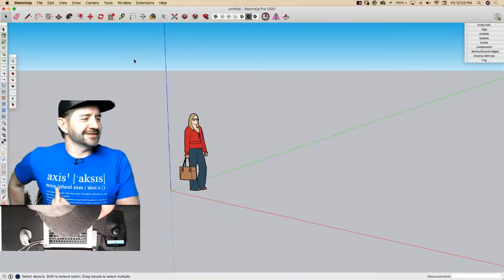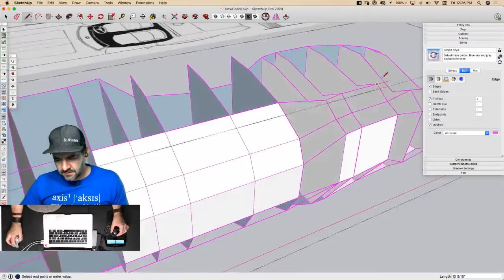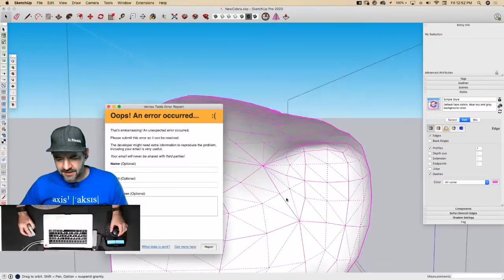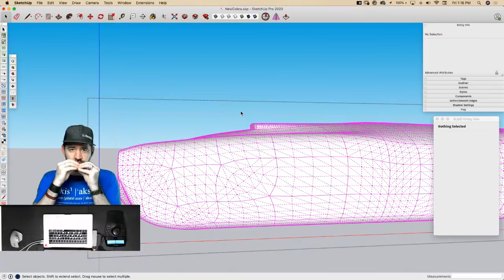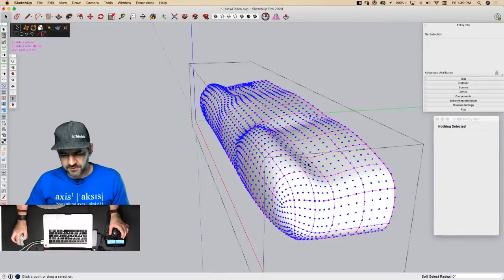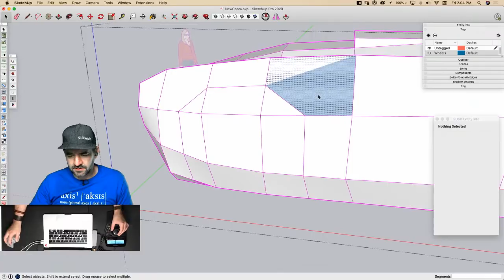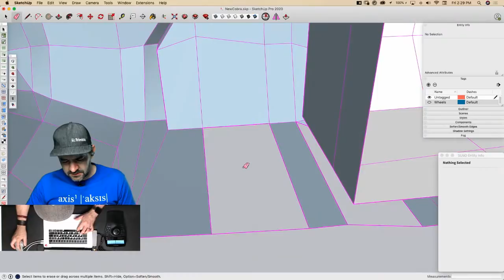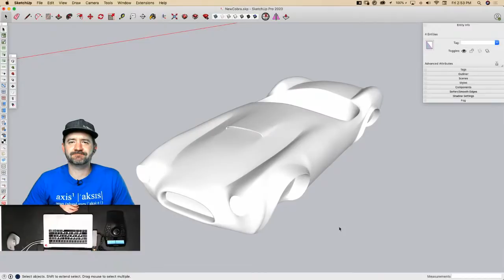Modeling a Subdivided Car in SketchUp Live